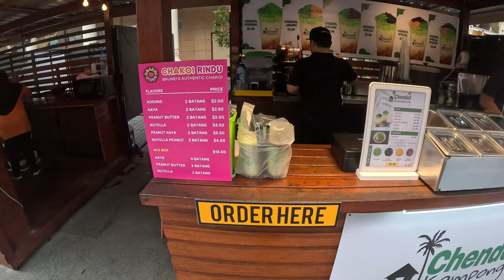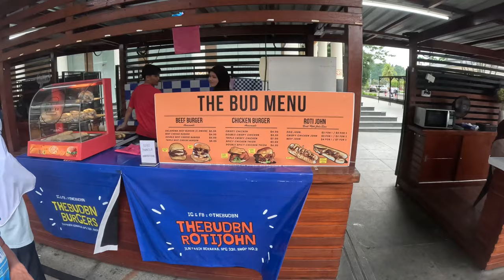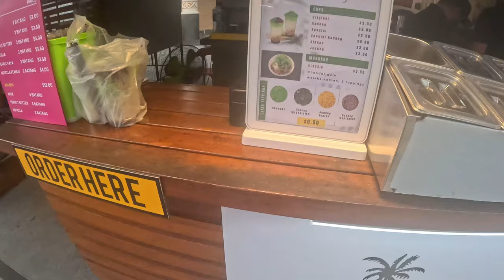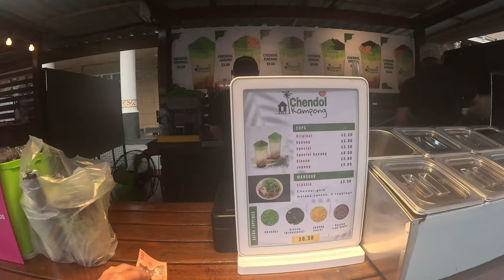Brunei has it all - Largest floating village in the world